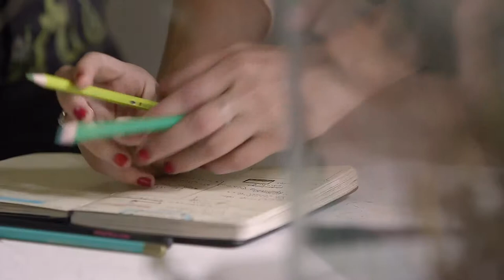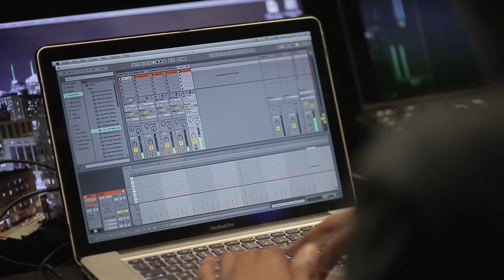Digital Marketing using Video Stories - Time Warner’s OneFifty Overview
produced by Pennylane Visuals
Creative video marketing that engages audiences

Time Warner recently created a new project called Incubator 150. It’s a group of talented artists and storytellers that most people may not have heard of. They may have gotten their fame through smaller media outlets like youtube, hit records, broadway plays, etc. The idea is to discover new talent that changes the way stories are told. It’s a win/win for both Time Warner and the artists because Time Warner gets a new stable of creative writers thinking out-of-the-box and the artists get the resources and power of Time Warner to help push their careers.

We were hired to tell the story of 3 artists from incubator 150 and share their thoughts on how exciting the idea is. We also had a chance to sit down with the CEO of Time Warner, Jeff Bewkes and the president of Time Warner Foundation, Lisa Garcia Quiroz to hear their perspective on this new venture.